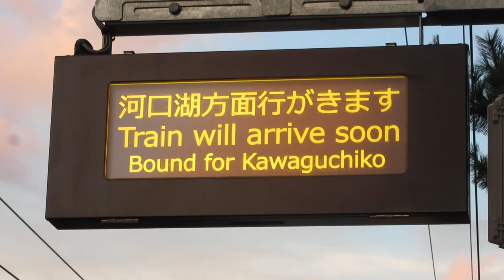富士急行 葭池温泉前駅 列車接近表示機 河口湖方面